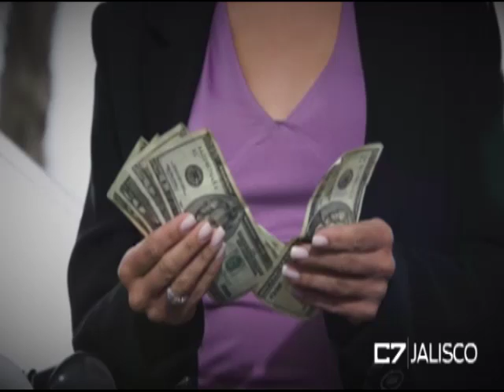Entrevista Patricia Romo, periodista 05 de octubre de 2018